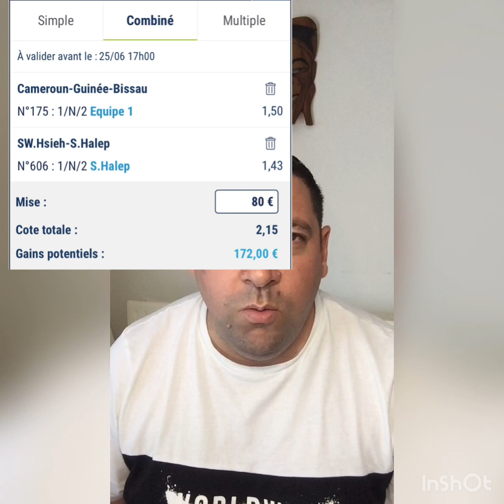PRONOSTIC MARTINGALE PALIER 5 LA CAN ET HALEP